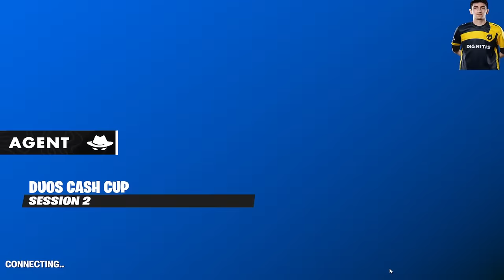PeterBot 1st Place Duo Cash Cup - DESTROYS acorn 🏆💸